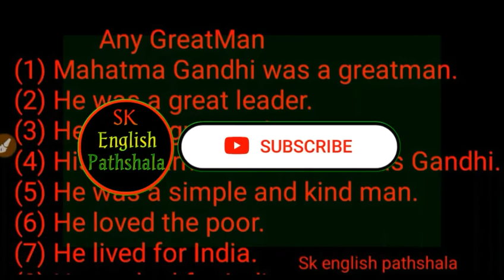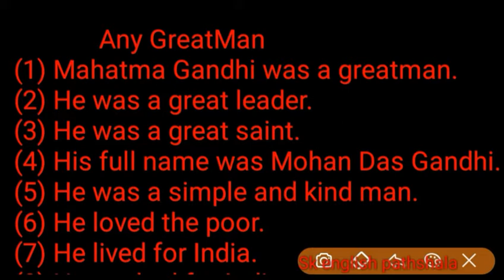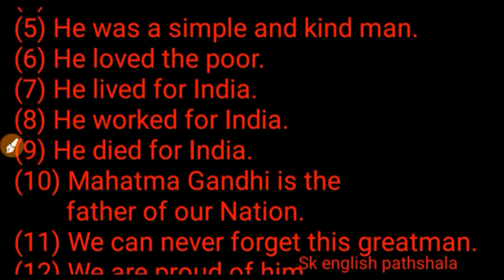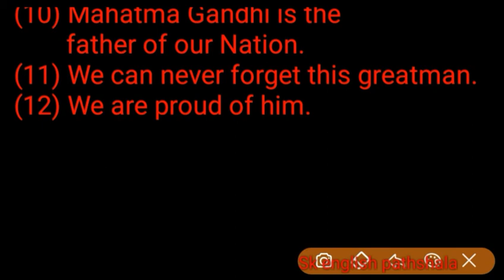any great man |any great leader mahatma gandhi|any great leader ka nibandh|any great leader ka essay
Class 4 English MP board | Hindi medium | General english mp board | हिंदी मे  आसान शब्दों मे समझे ,Word to Word Hindi  Explain

Class 5 English MP board | Hindi medium | General english mp board | हिंदी मे  आसान शब्दों मे समझे ,Word to Word Hindi  Explain

Class 6 English MP board | Hindi medium | General english mp board | हिंदी मे  आसान शब्दों मे समझे ,Word to Word Hindi  Explain

Class 7 English MP board | Hindi medium | General english mp board | हिंदी मे  आसान शब्दों मे समझे ,Word to Word Hindi  Expla

Class 8 English MP board | Hindi medium | General english mp board | हिंदी मे  आसान शब्दों मे समझे ,Word to Word Hindi  Explain